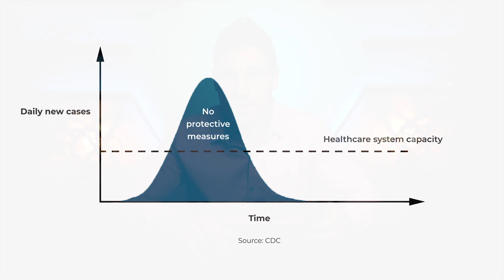CORONAVIRUS: How long will SOCIAL DISTANCING last?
How long will social distancing last? How strict does it need to be? Are we supposed to be locked down home for months? What's going to happen to our economy?

Coronavirus has brought much uncertainty to our lives. This is my attempt to answer some of these questions.

For those who're asking, I'm not an epidemiologist. My background is in economics, statistics and data analysis.

In this video I share some of the most important data points around the COVID-19 pandemic, and make some predictions about what our future will look like.

My predictions are based on the data available to us at the moment, which is likely to change as we learn more about this virus. Nobody knows for sure how this is going to unfold, but hopefully this video helps you understand the basics and draw your own conclusions.

ABOUT MIND HACKS

Mind Hacks TV shows us how we can unlock 100% of our mind’s potential.

Discover the hacks that help us make healthier choices, eliminate limiting beliefs, and become the best version of yourself.

ABOUT ZEKE CAMUSIO

Zeke is a semi-retired tech entrepreneur who has been involved in over a dozen startups in the last two decades.

In 2018, Zeke decided to cut back on his insane work schedule to spend more time with his first son and to pursue his passion full-time: studying how the human mind works so we can make better decisions, achieve more, and live a life of purpose.

Zeke has spent the past 15 years reading 500+ books and research papers on neuroscience, behavioral psychology and quantum physics.

He has interviewed experts working on the cutting-edge of brain science, and made it his personal mission to deconstruct the habits of top-performing athletes and entrepreneurs to understand the blueprint to their success.

Zeke has practiced over a dozen forms of meditation with some of the world’s most renowned teachers to observe, in his own experience, how the mind works, what tricks it plays on us, and how we can channel its potential to make better decisions, follow through with our commitments, create productive habits that stick, and ultimately become healthier, happier and more successful.

Zeke realized that there is an overwhelming amount of information on mind programming, and found most of it to be too technical or just plain confusing. Zeke’s goal with Mind Hacks is to demystify how the mind works, and to provide practical tips to see real, lasting, and positive change in our lives.